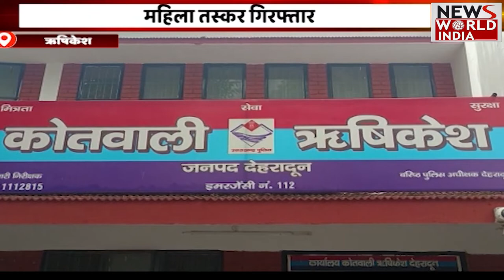Special Bulletin: हिंदी समाचार बुलेटिन। शाम तक की खबरें | Breaking News । News World India